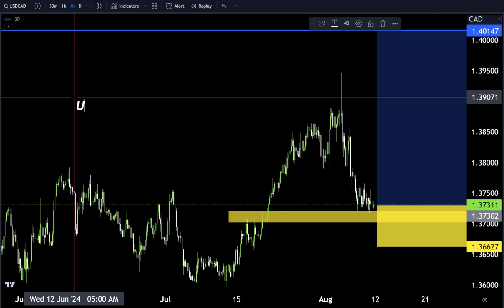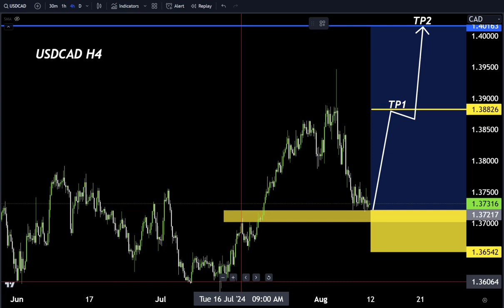USDCAD Technical Analysis for Next week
Hello Traders